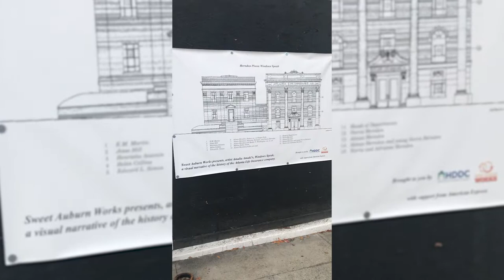Auburn Avenue Promo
A short video project about Auburn Avenue

Video Production by Sherifat Mohammed